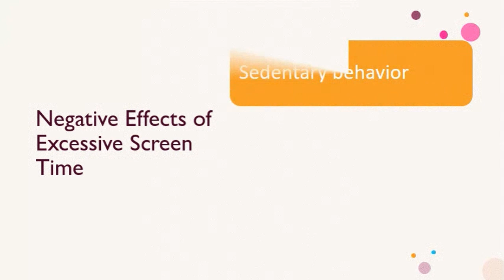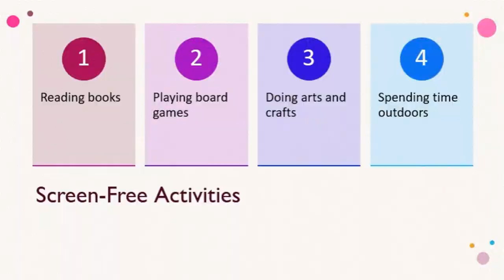Healthy Family Habits: Screen Time Management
Learn effective strategies for managing screen time, fostering balance and reducing dependence on electronic devices.